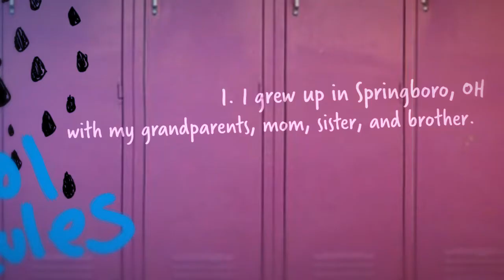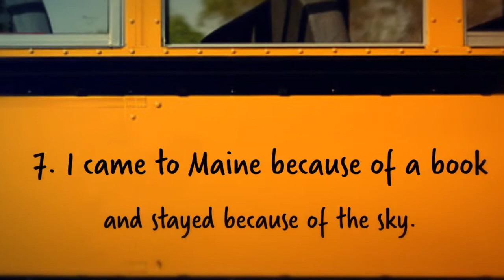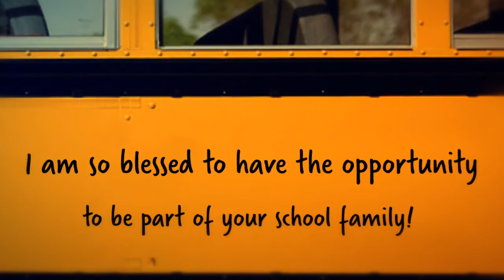Introducing Miss P.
A little information about Eastwood Jr. Academy's new kindergarten teacher!